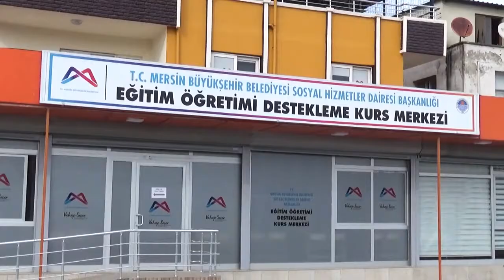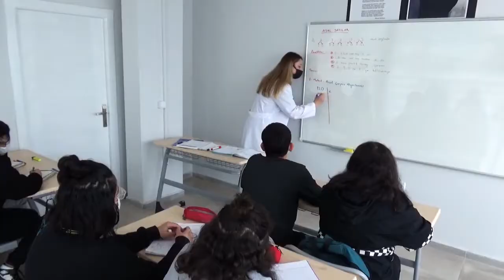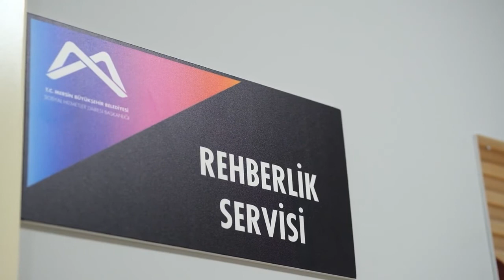BÜYÜKŞEHİR, FEN LİSESİ’NE 41 ÖĞRENCİ VERDİ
Mersin Büyükşehir Belediyesi Eğitim ve Öğretimi Destekleme LGS Kurs Merkezleri’nde öğrenim gören öğrencilerin sınav sonuçları belli oldu. Açıklanan sonuçlara göre, uzman eğitmenler öncülüğünde sınava hazırlanan 573 öğrenciden 102’si nitelikli okullara yerleşmeyi başardı. Sınavda başarı gösteren tüm öğrencileri kutlayan Mersin Büyükşehir Belediyesi Sosyal Hizmetler Dairesi Eğitim ve Öğretimi Destekleme Kurs Merkezleri Müdürü Cem Karakuş, “Her yıl, geçen yıldan daha büyük başarı göstermek için elimizden gelen bütün çabayı göstereceğiz” dedi.